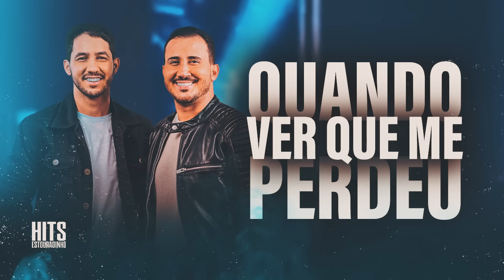QUANDO VER QUE ME PERDEU VAI QUERER VOLTAR ATRÁS QUEM CE VAI FAZER SOFRER - IGUINHO E LULINHA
QUANDO VER QUE ME PERDEU VAI QUERER VOLTAR ATRÁS QUEM CE VAI FAZER SOFRER - IGUINHO E LULINHA QUANDO VER QUE ME PERDEU VAI QUERER VOLTAR ATRÁS QUEM CE VAI FAZER SOFRER QUANDO EU NAO QUISER MAIS
QUANDO VER QUE ME PERDEU VAI QUERER VOLTAR ATRÁS QUEM CE VAI FAZER SOFRER - IGUINHO E LULINHA QUANDO